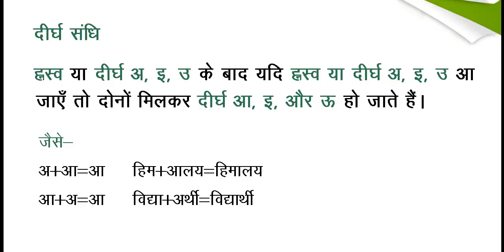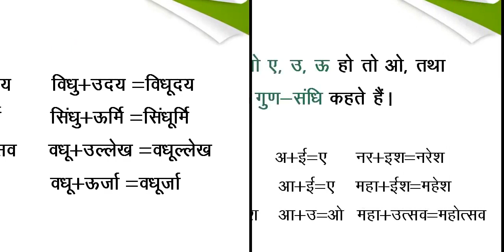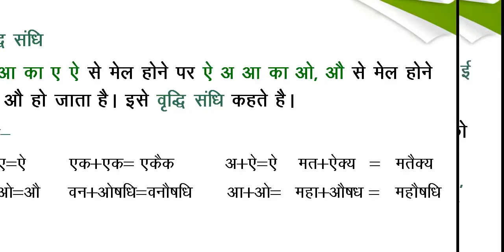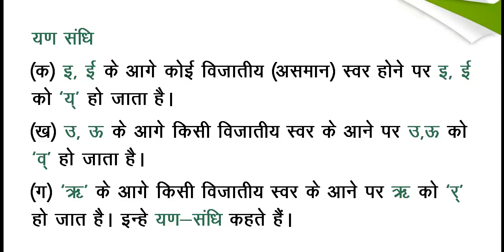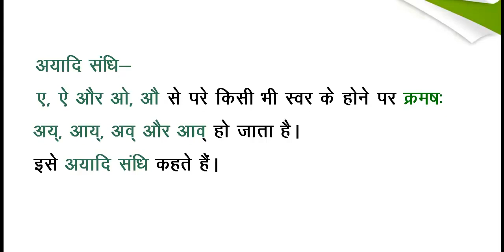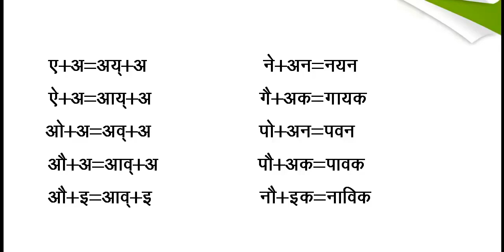पाठ - 3 संधि - हिंदी व्याकरण कक्षा-8